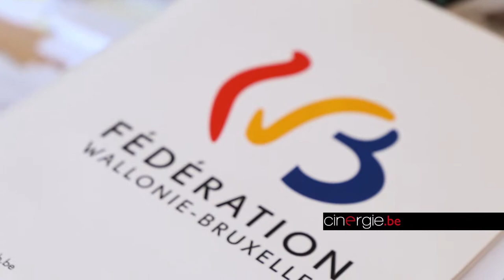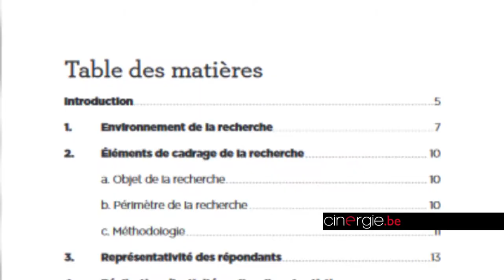Isabelle Paindavoine FWB